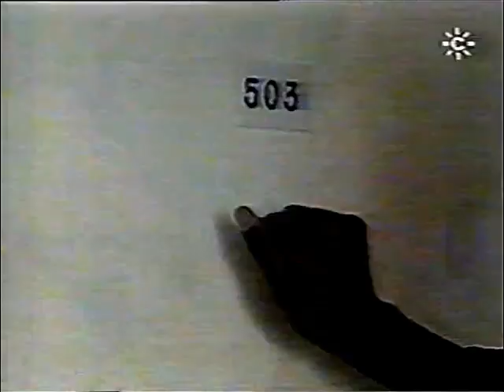Росанхелика / Rosangélica 1993 Серия 1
Год выпуска: 1993
Страна: Венесуэла
Продолжительность: 125 серий

В ролях: Виктор Камара, Срня Смит, Лупита Феррер, Далила Коломбо и др.

 Двадцать лет назад Архенис изнасиловал свою секретаршу Хиселу. Когда об этом узнал ее муж Роберто, он убил Архениса. Хисела, желая спасти мужа, берет вину на себя. Под давлением стресса Хисела теряет контроль над собой и оказывается помещенной в сумасшеший дом. Там обнаруживается, что она беременна. Она рожает девочку, Росанхелику, отцом которой был Архенис.

Росанхелика вырастает в красивую, умную и честную девушку с артистическими наклонностями. Счастливо влюбляется в Оскара Эдуардо, врача. Но когда он узнает о ее прошлом, то бросает ее вместе с новорожденным ребенком. Росанхелика, как и ее мать, сходит с ума и теряет память. И также попадает в лечебное учреждение.
Но несколько происшествий меняют ее жизнь. В дурдоме начинается сильный пожар, и Росанхелика убегает вместе с другим пациентом, фотографом. В больнице ее считают погибшей.
Она изменяет внешность и делает карьеру международной фотомодели под псевдонимом Лорена Парис.
К Росанхелике будет постепенно возвращаться память. Появится ли у нее второй шанс встретиться с Оскаром Эдуардо?